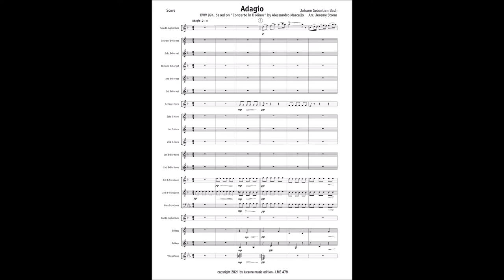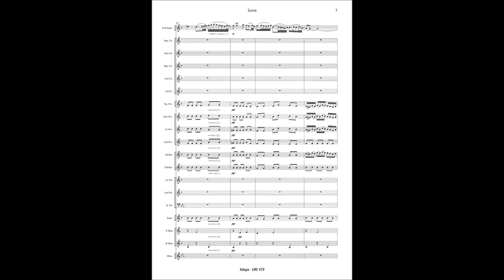Johann Sebastian Bach: Adagio, BWV 974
Johann Sebastian Bach (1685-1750): Adagio, BWV 974, based on "Concerto in D Minor" by Alessandro Marcello, arr. Jeremy Stone
Besetzung: Solo Euphonium & Brass Band
LME 479
Aufnahme: 3BA Concert Band

Recording on / Aufnahme auf / Enregistrement sur:
CD: Winter Light
3BA Concert Band